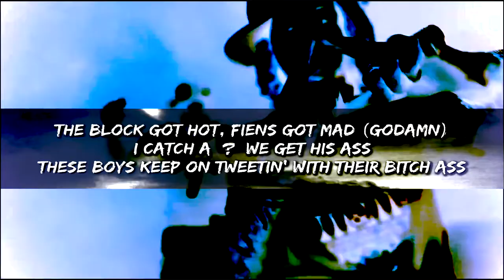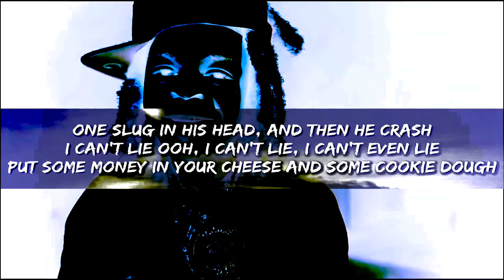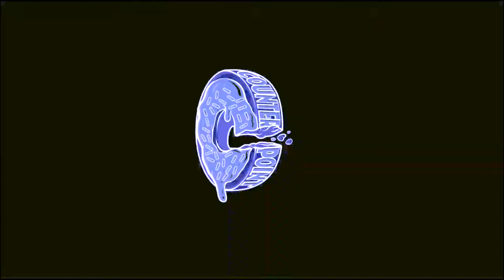SpotemGottem - Sosa Flow (Official Video) ⭐ [INSTRUMENTAL / LYRICS]